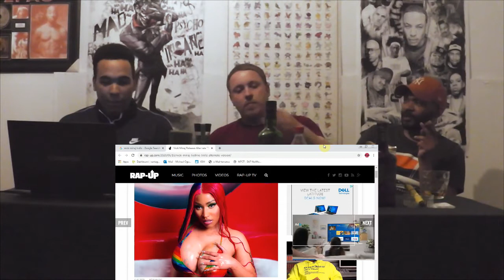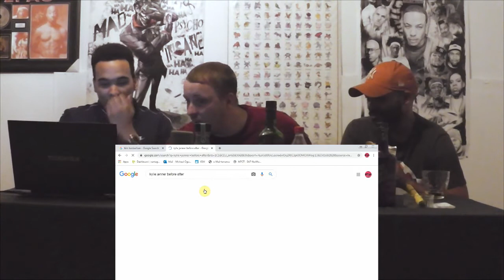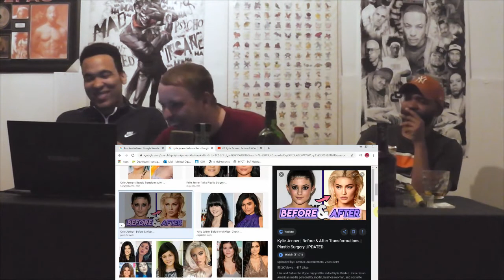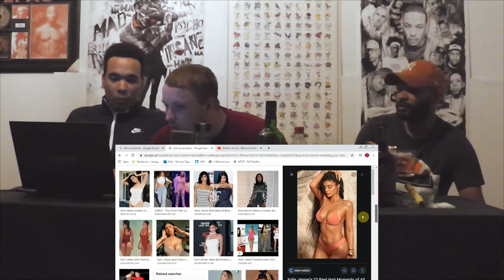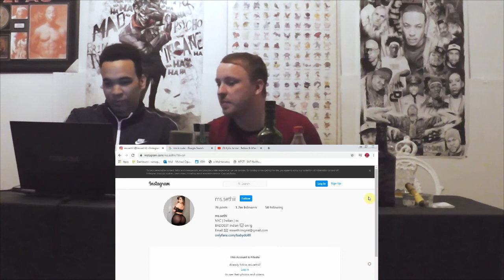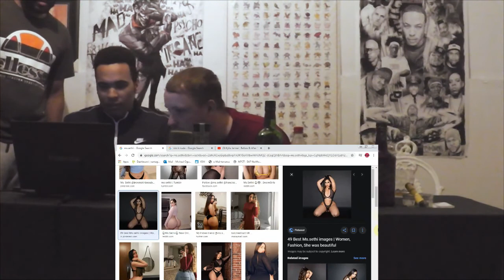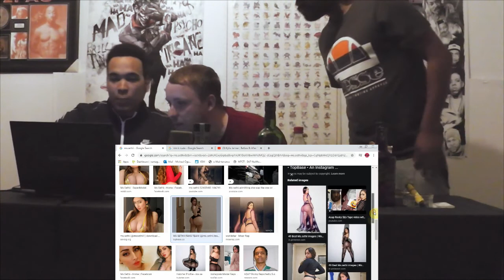Has plastic surgery gone too far? Nicki Minaj & 6ix9ine Trollz, Instagram Models & More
A snippet from episode 33 of none the wiser podcast